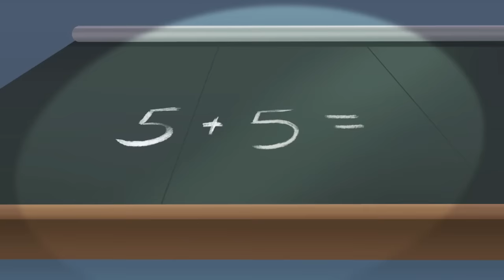हिंदी Oggy and the Cockroaches - Back To The Past! (S04E72) - Hindi Cartoons for Kids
A witch is flying through the sky on her broomstick when her hat blows off and disappears in the clouds. She turns back and goes after it. The hat lands in Oggy’s yard…

हिंदीOggy and the Cockroaches in Hindi - Back To  The Past! - Hindi Cartoons for Kids